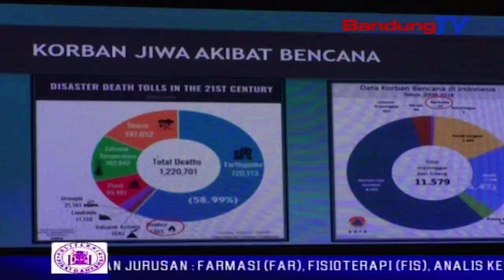Dengan Pentahelix, Gubernur Optimis Citarum Harum Berhasil | SBR | BANDUNGTV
SBR | BANDUNGTV | FARHAT MUMTAZ | Gubernur jawa barat, ridwan kamil optimis, dengan teori pentahelix, program citarum harum akan berhasil. dirinya menargetkan, setiap tahun harus ada perkembangan yang baik sebesar lima belas hingga dua puluh persen, dengan penugasan bagi setiap elemen.